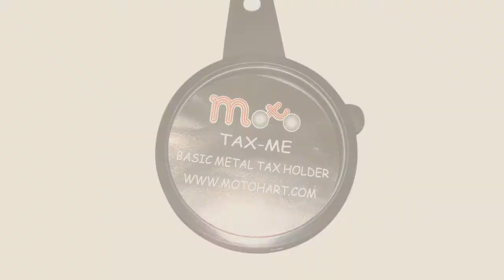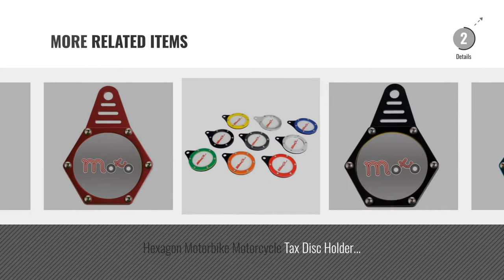Top 10 Motorbike Tax Disc Holders [2018]: Viper Moto Accessories A220 Motorcycle Accessories Tax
New! 2019 Black Friday / Cyber Monday Motorbike Tax Disc Holders Deals and Updates.

Black Friday / Cyber Monday Viper Moto Accessories A220 Motorcycle Accessories Tax Disc Holder Tax Hexagon Black One by VIPER MOTO Accessories

Black Friday / Cyber Monday Metal Black TAX DISC HOLDER for Motorcycle Motorbike Scooter ATV Universal Tax Disc Holder by Moto

Black Friday / Cyber Monday SODIAL(R) Secure Motorcycle Motorbike Tube Tax Disc Cylindrical Holder Red Waterproof by SODIAL(R)

Black Friday / Cyber Monday TOOGOO(R) Secure Motorcycle Motorbike Tube Tax Disc Cylindrical Holder Red Waterproof by Unknown

Black Friday / Cyber Monday Sonline Secure Motorcycle Motorbike Tube Tax Disc Cylindrical Holder Red Waterproof by Sonline

Black Friday / Cyber Monday Viper Moto Accessories A220 Motorcycle Accessories Tax Disc Holder Tax Hexagon Design One by VIPER MOTO Accessories